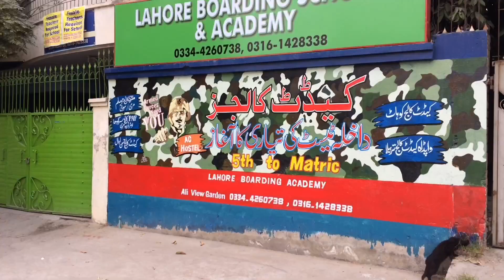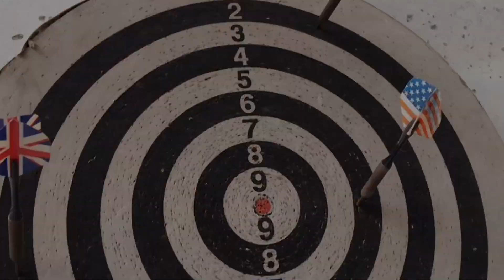Meet with mano | vlog | Fit vloggers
Hi guys I hope you guys enjoy this video
And watch new latest vlogs

Thanks for your attention guys

Guys show your love with us

MAD

LOVE

Peace ✌️

iPhone 5s

Software
Inshot mobile app